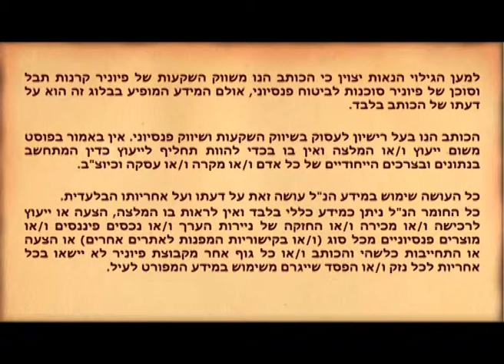תמיר פישמן: מה תפקידך במערכת היחסים עם בית ההשקעות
מר יניב רז מנהל השקעות ראשי בתמיר פישמן בית השקעות מגלה בראיון  עם אמיר דרורי - מתכנן פיננסי בכיר את תפקידי הלקוח במערכת היחסים עם בית ההשקעות

עקרון יסוד ב - השקעות ב - בורסה לניירות ערך
בחירת בית השקעות לניהול ניירות ערך אגח מנייות באמצעות תיק השקעות שלך במטרה להגן על כספך ב - שוק ההון וב - פנסיה